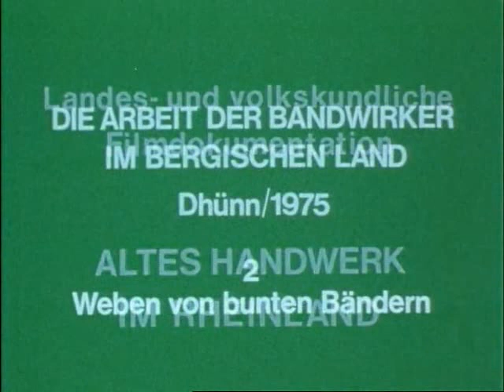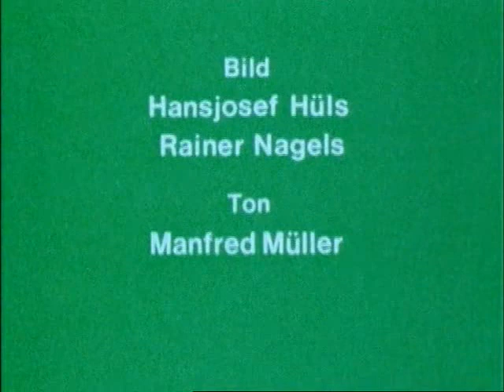Die Arbeit der Bandwirker im Bergischen Land - 2. Weben von bunten Bändern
Am Handwebstuhl weben die Bandwirker in Heimarbeit verschiedene Sorten bunter Bänder. Automatische Bandwebeanlagen werden beim Weben in modernen Textilbetrieben eingesetzt.

Mehr Informationen und zusätzliches Material zu dieser Filmdokumentation finden Sie im Portal Alltagskulturen im Rheinland